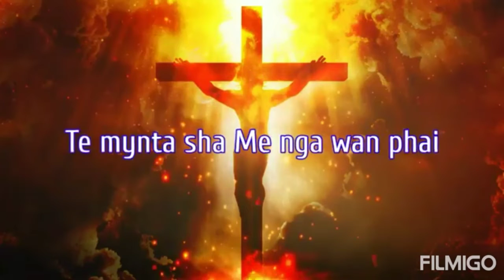te mynta sha me nga wan phai.